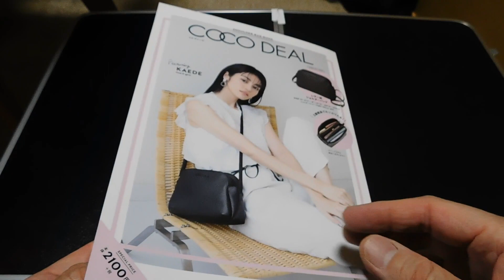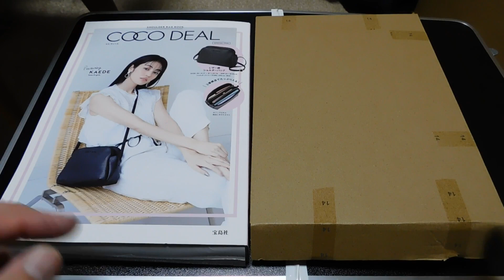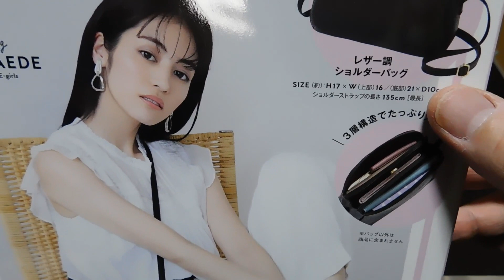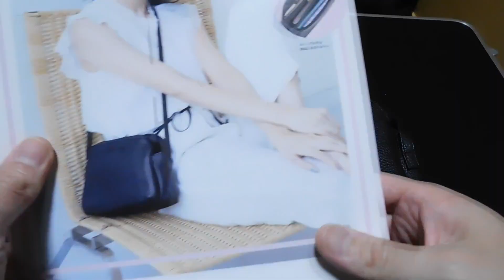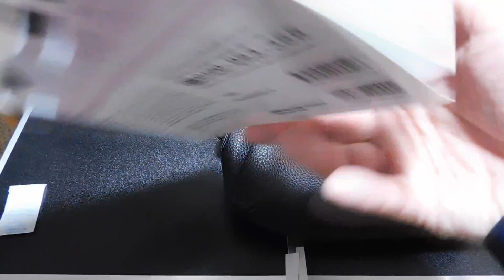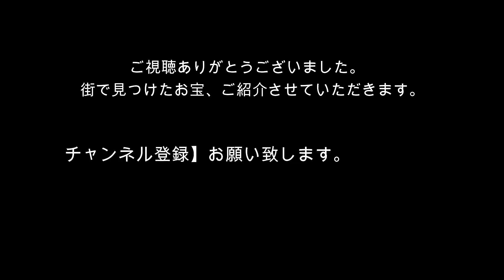商品レビュー#61 COCO DEAL SHOULDER BAG BOOK COCO DEALレザー調ショルダーバッグ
商品レビュー#61  COCO DEAL SHOULDER BAG BOOK
COCO DEALレザー調ショルダーバッグ

‹付録›
　COCO DEAL SHOULDER BAG BOOK

‹サイズ›
   H17×W（上部）16／（底部）21×D10cm
   ショルダーストラップの長さ 135cm［最長］